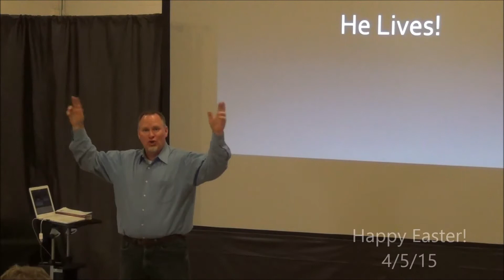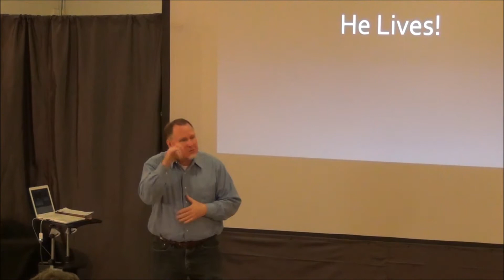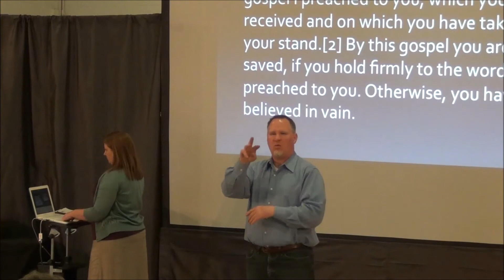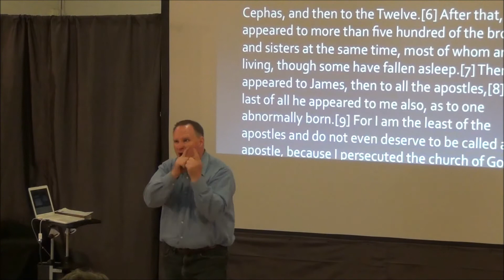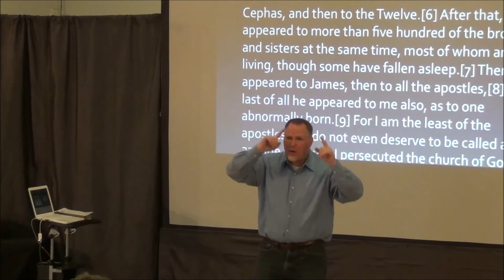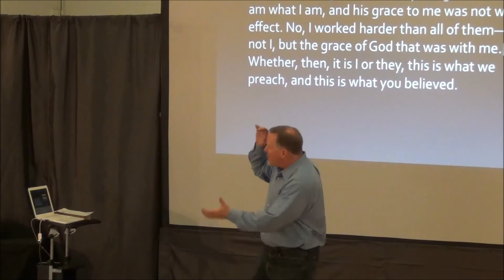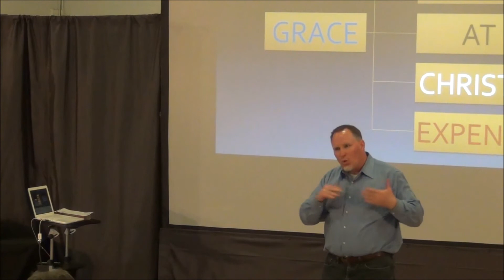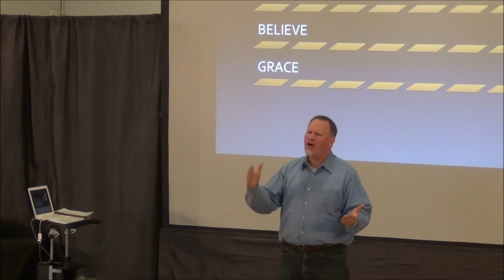Christ's Church of the Deaf - 4/5/15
Christ's Church of the Deaf - 4/5/12
"He Lives" sermon by Dave Borgaila